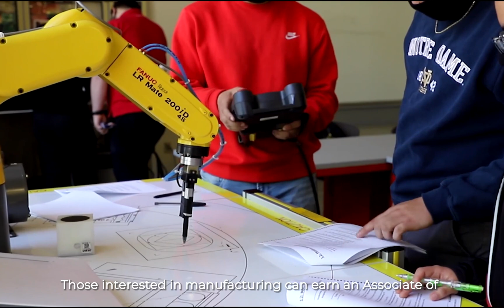Highlands P-TECH for Aerospace, Engineering, Manufacturing and Welding in San Antonio ISD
Highlands P-TECH, in partnership with St. Philip’s College, is an early college high school combining technical courses with dual credit to provide students the opportunity to earn an associate degree and industry-approved certifications in the areas of Aerospace, Engineering, Manufacturing and Welding.

to learn more today!